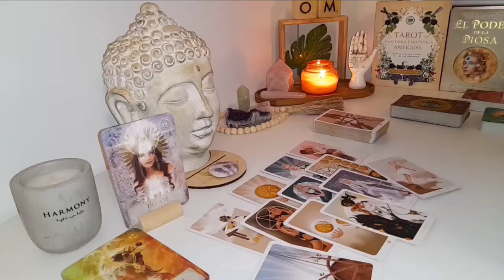LEO 💫BY THIS TIME TOMORROW: A GAME-CHANGING REVELATION WILL EMERGE 🚀TAROT TODAY